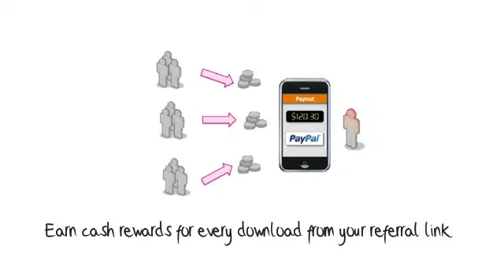Make Buzz and Make Money Online - How iBee.com works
Share App Screenshots and Get Paid!
Visit iBee.com for details.